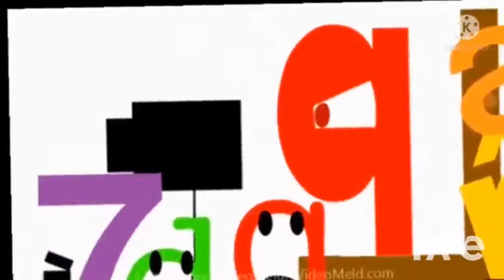S Wrong! Blooperganza 7 Gone 11 But 20